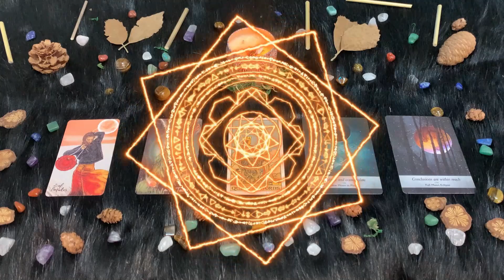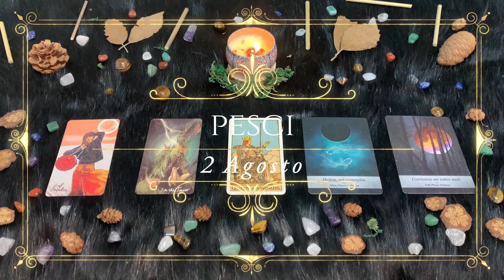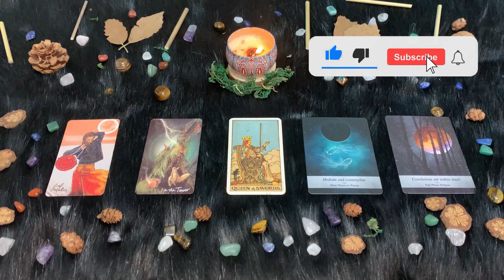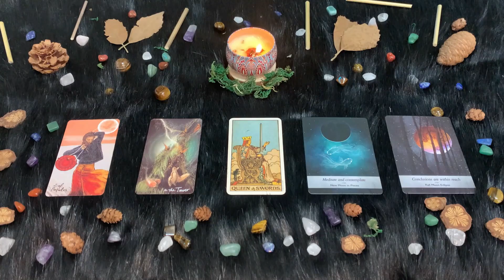| Lunedì 2 Agosto | Oroscopo Paolo Fox | Pesci | Splendida lunedì, con un cielo tutto favorevole